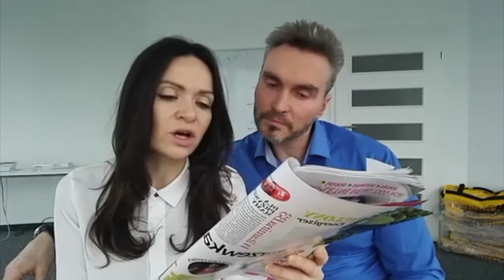Coffee Break Live- Jaką wodę pić i NOWOŚĆ-Prasówka | Brzezińscy Trenują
COFFEE BREAK LIVE w nowej odsłonie, do naszego formatu dorzuciliśmy PRASOWKĘ, czyli omawiamy i dyskutujemy o ciekawych lub nieprawdziwych teoriach opisywanych przez aktualne magazyny fitness, do ktorych wszyscy mamy dostęp. Podsyłajcie nam ciekawostki, które znajdujecie :)) Było o:
1. odpowiedzieliśmy na pytanie: jaka woda dobra? czy stosować produkty mleczne dla dzieci? czy używać syropu klonowego czy miodu?
2. PRASÓWKA: artykuł "dobre tłuszcze nasycone", artykuł "naukowcy amerykańscy o słodzikach i cukrze", artykuł "probiotyki"
3. Zapowiedz kolejnego CBL w piątek z Karoliną Gruszką